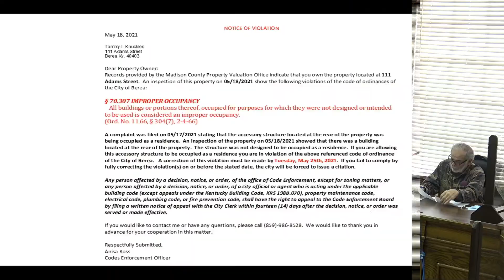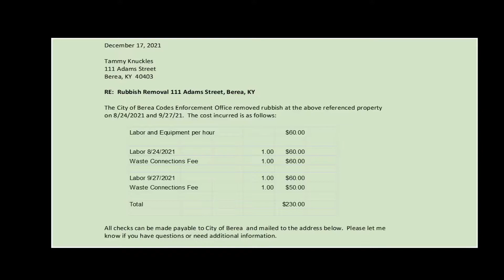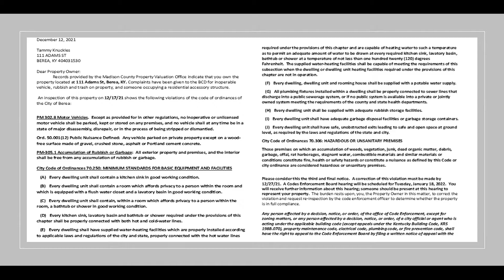Codes Enforcement Board 01/18/22